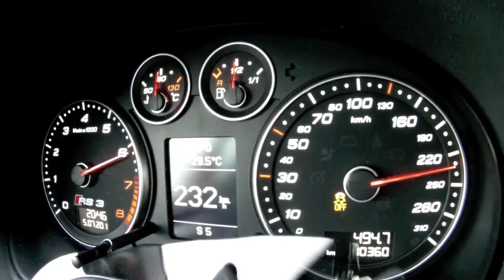100-240 Beschleunigung (Vergleich Focus RS 400 vs. RS3)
Ford Focus RS 400 vs. Audi RS3 Serie